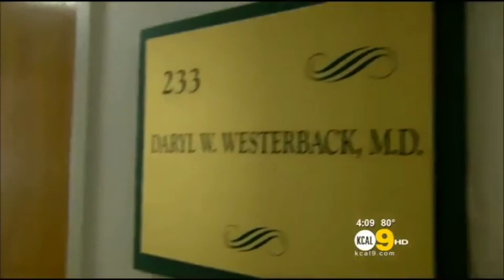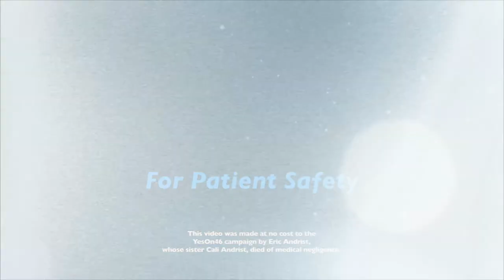Prop 46—School Bus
Would you allow your child to ride on a school buy if you knew the drivers were NOT randomly drug tested? No?

Then why would you let a doctor operate on you if they aren't randomly drug tested? See the story of Dr. Westerback and how he  practiced while under the influence AND was a pill mill for addicts.